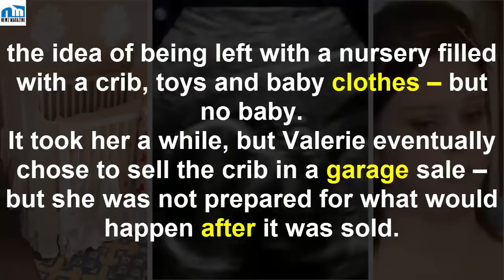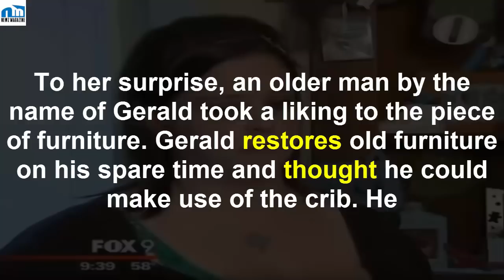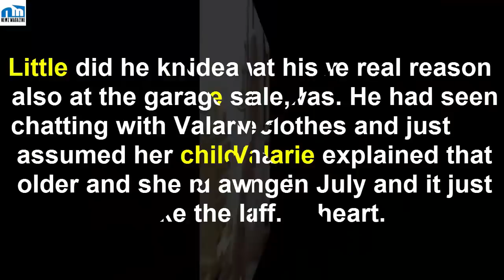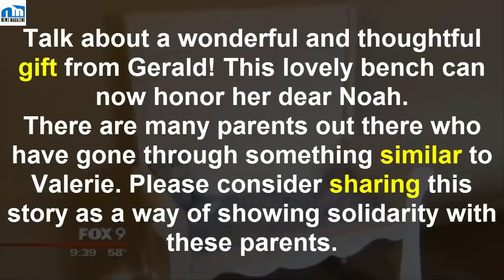Mom Sells Stillborn’s Crib At Yard Sale. 1 Week Later, The Buyer Returns It Looking So Different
Mom Sells Stillborn Son’S Crib At Garage Sale – 1 Week Later, The Buyer Returns With A Surprise

Valerie Watts experienced what no parent-to-be should ever have to experience. She was 9 months pregnant and had just a few days remaining before she was due to give birth, when she received the tragic news that she was carrying a stillborn baby.

The young woman’s grief must have been unimaginable. What’s even more heart-breaking is the idea of being left with a nursery filled with a crib, toys and baby clothes – but no baby.

It took her a while, but Valerie eventually chose to sell the crib in a garage sale – but she was not prepared for what would happen after it was sold.

Now this beautiful story is making its way all over the internet.

“All week I knew, he wasn’t moving as much. I was very nervous.”

Those are the words of Valerie Watts from Cokata, Minnesota, when she tells Fox9 about the week before her son Noah was tragically stillborn.

After the traumatic experience of giving birth to her dead son, Valerie couldn’t bring herself to sell any of Noah’s things or touch the nursery she had made for him. She was so devastated that she left it untouched for a year.

In May 2014 however, she believed she had gathered enough strength to set up a garage sale and sell Noah’s belongings and baby furniture. It was a difficult decision and she forced herself to put some of the items on sale – in particular the crib which she seemed to be attached to the most. Somehow in the back of her mind she thought it would be the last thing anyone would want to buy.

To her surprise, an older man by the name of Gerald took a liking to the piece of furniture. Gerald restores old furniture on his spare time and thought he could make use of the crib. He was persistent about buying it but could sense a feeling of uncertainty from Valerie’s side.

“She was kind of hesitant, I knew that maybe she didn’t want to sell it. Yet she did,” he told Fox9.

Gerald had no idea what the real reason behind the garage sale was. He had seen Valerie sell baby clothes and just assumed her child had probably grown older and she no longer needed all this stuff.

Little did he know that his wife, who was also at the garage sale, had earlier been chatting with Valarie and asked her how old her child was. Valarie explained that her baby passed away in July and it just broke the lady’s heart.

Gerald packed up the crib into their car and he and his wife headed home. On their way, his wife told him Valerie’s story. They realized what this crib must have meant to her and why she seemed so hesitant to sell it. They decided that they had to take the piece of furniture back.

But Gerald also understood that it could be just as equally painful to have it in the shape of a crib – so he decided to transform it into a beautiful bench as a memorial for Noah.

A week later, Gerald returned to Valerie’s house with the gift. The unused crib was now a beautiful bench which would sit in her home as a memory of her Noah.

Valerie was left in tears by the beautiful gesture of this gracious stranger.

“It’s amazing, and there’s good people out there, there’s proof,” she tells Fox9.

Talk about a wonderful and thoughtful gift from Gerald! This lovely bench can now honor her dear Noah.

There are many parents out there who have gone through something similar to Valerie. Please consider sharing this story as a way of showing solidarity with these parents.